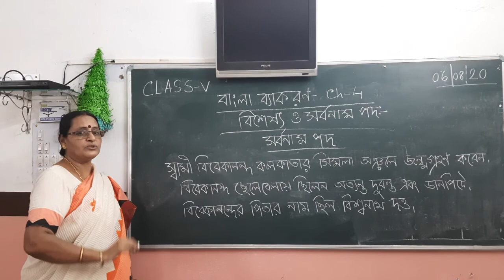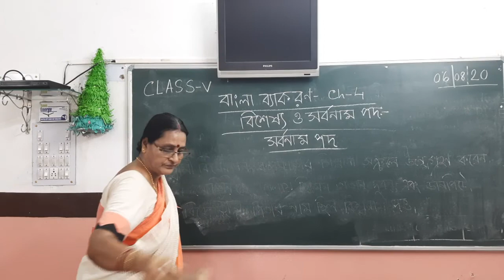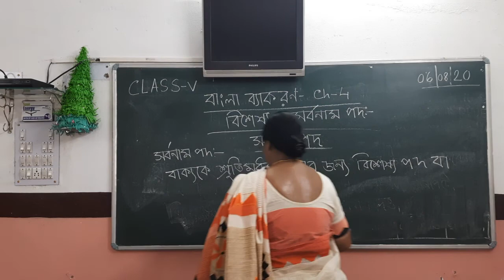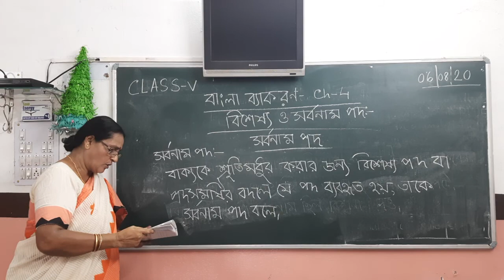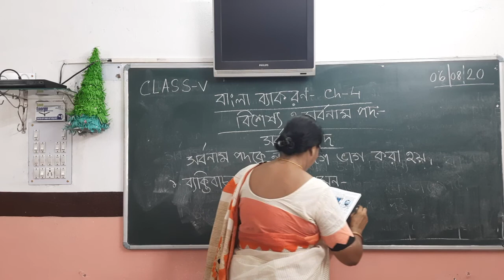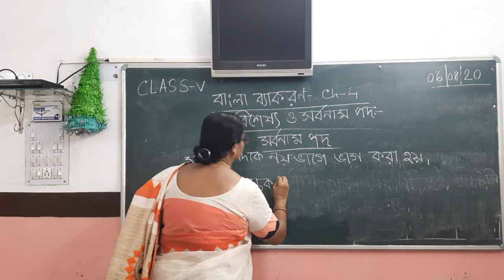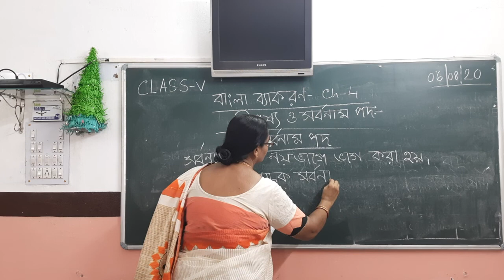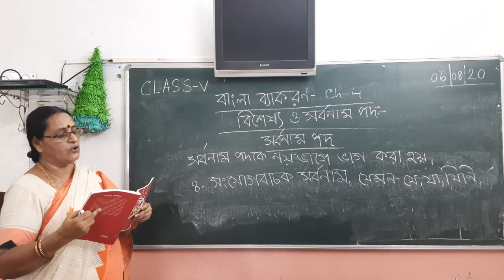CMS: CLASS V BANGLA BAKORON 6TH AUGUST